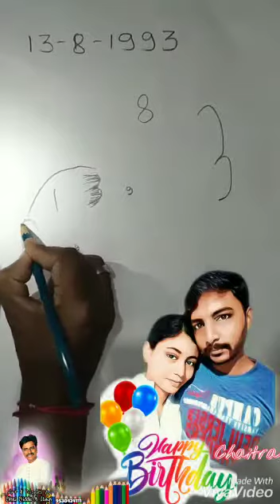Happy Birthday Chaitra Thirtha Gouda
Art by Siddu A Itagi